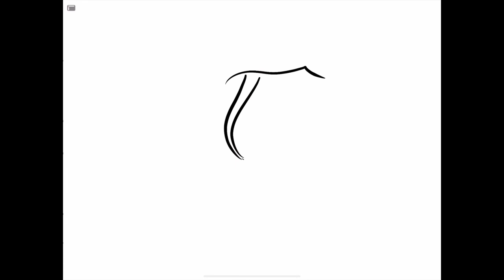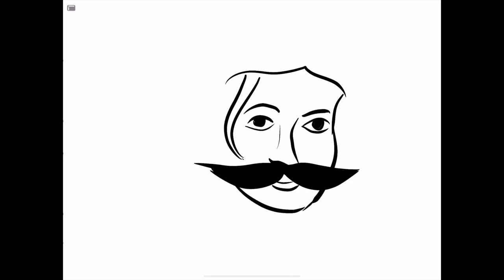Ipad Procreate Digital Painting| Maaveli naadu vaaneedum kaalam on flute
Here's a beginners' attempt on playing recorder and flute version of Maaveli naadu vaaneedum kaalam. Please enjoy the digital painting of Mahabali on Ipad Procreate app.

Thanks to our flute teacher Ms.Diane Wilson for her kind musical guidance. Please checkout a few of her performances at the below links.

- start at 3:08

Diane may be reached at

Please follow our work on Facebook as Recipes Art

Please consider watching: "iPad Procreate drawing of Durga Devi Wishing a blessed Durga Pooja Happy Vijayadashami Dussehra "